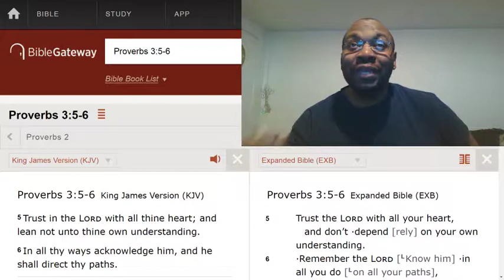Don't twist Bible scriptures to fit your agenda.